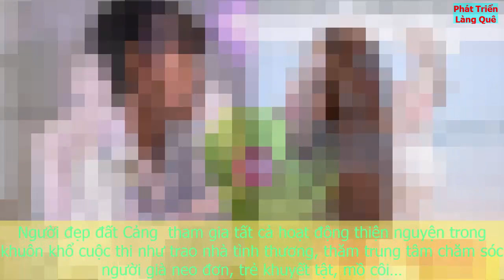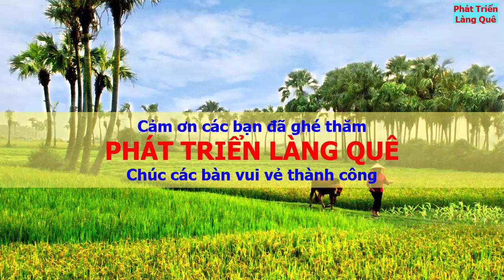Hành trình đoạt vương miện hoa hậu của Phạm Hương (Hải phòng, Việt Nam)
Trước khi đoạt giải nhất cuộc thi Hoa hậu HVVN, cô gái Hải Phòng từng là người mẫu chuyên nghiệp, lọt top 10 Hoa hậu Việt Nam 2014, giành Á hậu 1 Hoa hậu thể thao thế giới.
Phạm Hương lọt top 5 bình chọn ở Hoa hậu Hoàn vũ 2015,. Chuyên trang sắc đẹp Missosology xếp đại diện Việt Nam đứng thứ ba, chỉ sau thí sinh Brazil và Ấn Độ.
Nhân vật trẻ sowbiz